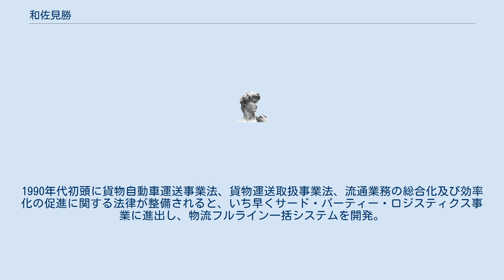和佐見勝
和佐見 勝（わさみ まさる、1945年5月23日 - ）は、日本の実業家。
丸和運輸機関創業者・代表取締役社長最高経営責任者（CEO）。
 埼玉県吉川市出身。
実家は地主で農家。
8人兄弟の6人目として生まれた。
中学校入学後、吉川市の合同市場の青果市場でアルバイトし、卒業後は父親の反対を振り切り、高等学校に進学せず、日本橋の丸日青果八百正に就職。
19歳で独立して、千葉県習志野市で青果仲買業を開業した。
 21歳の時に東京進出を果たしたが、連帯保証人となった知人が自動車事故で死亡し、連帯債務返済のため24歳の時に店を失う。
3カ月後、運送業に転じ、業容を拡大し、物流の業務委託事業も開始。
 1973年丸和運輸機関設立。
同社代表取締役社長に就任。
1990年代初頭に貨物自動車運送事業法、貨物運送取扱事業法、流通業務の総合化及び効率化の促進に関する法律が整備されると、いち早くサード・パーティー・ロジスティクス事業に進出し、物流フルライン一括システムを開発。
 2009年丸和運輸機関代表取締役社長最高経営責任者（CEO）。
2014年に東京証券取引所市場第二部に上場し、2015年には東京証券取引所市場第一部へ市場変更を果たした。
2017年日本3PL協会会長。
2019年丸和財団代表理事。